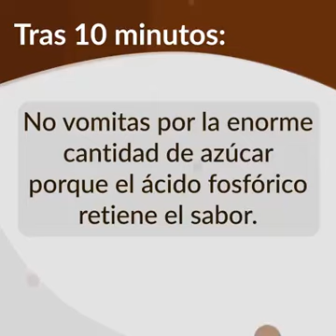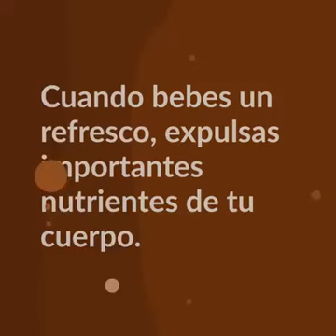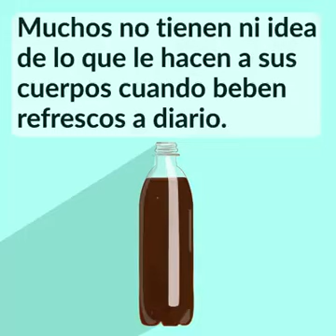El gran daño del refresco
Es más saludable el consumo de bebidas con fruta natural de la temporada